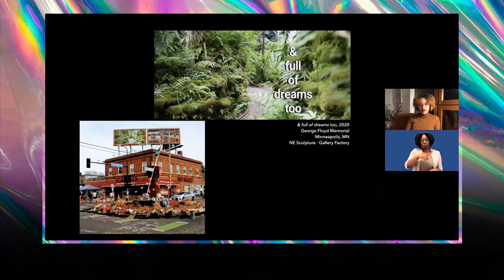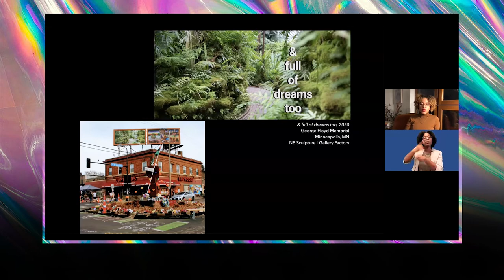Black Futures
Accessibility Notes: Video includes ASL interpretation and human-generated Closed Captioning.

With Kimberly Drew and Jenna Wortham
In conversation with Raquel Willis and Naima Green
Showcasing the work of Naima Green
Co-presented by BAM and Greenlight Bookstore

What does it mean to be Black and alive right now? To celebrate the launch of their new book collaboration, writer, curator, and activist Kimberly Drew and New York Times Magazine culture writer Jenna Wortham were joined by activist Raquel Willis to dissect this very question. Black Futures is a collection of work—featuring images, photos, essays, memes, dialogues, recipes, tweets, poetry, and more—that tells the story of the radical, imaginative, provocative, and gorgeous world that Black creators are bringing forth today. This evening also featured artist Naima Green, who will share some of her visual work, and join the discussion about this exciting new archive of collective memory and exuberant testimony, a luminous map to navigate an opaque and disorienting present, and an infinite geography of possible futures.

Visit the related "Black Histories, Black Presents, Black Futures" archival collection on the BAM digital archives